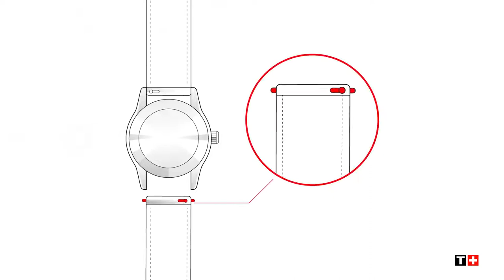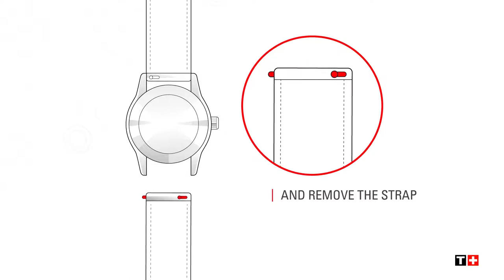System szybkiej wymiany w zegarkach Tissot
Przedstawiamy, jak w łatwy sposób można wymienić pasek w zegarku Tissot